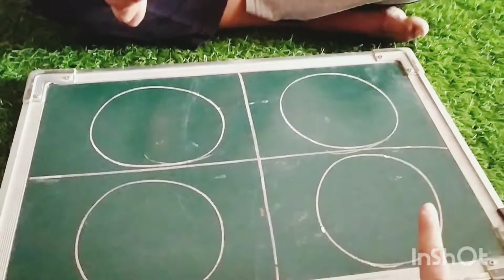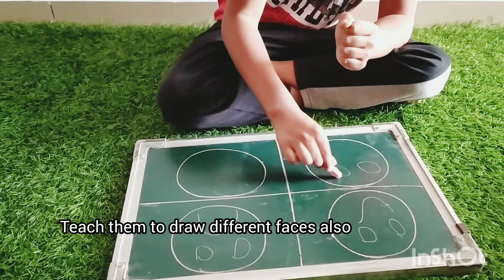Autism and Emotions || How to teach emotions to our kids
Autism and Emotions
Basic facial emotions